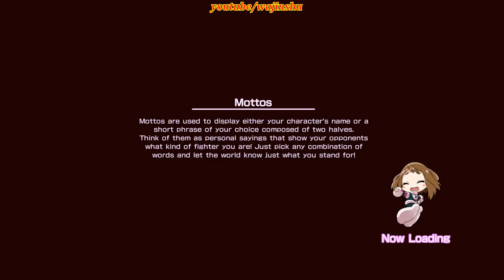League of Villains vs All Might - My Hero One's Justice PC Walkthrough Part 25 Rank S